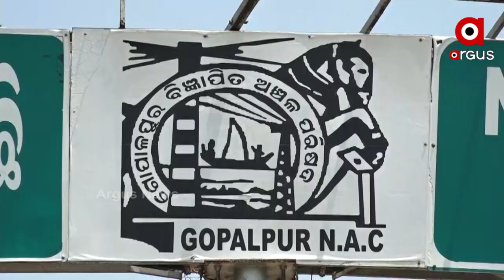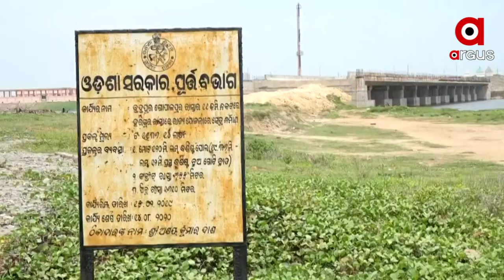ମୁଖ୍ୟମନ୍ତ୍ରୀଙ୍କ ଜିଲ୍ଲାରେ ବିକାଶର ନଗ୍ନଚିତ୍ର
People cross the water body on an unsafe boat, holding on to a rope in Ganjam's Gopalpur area.